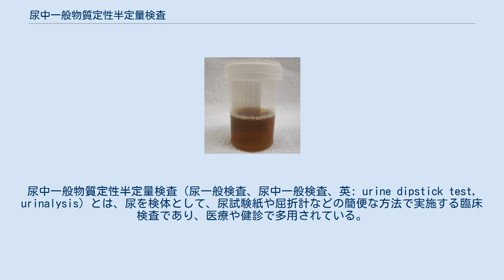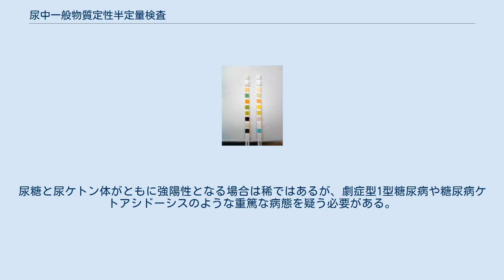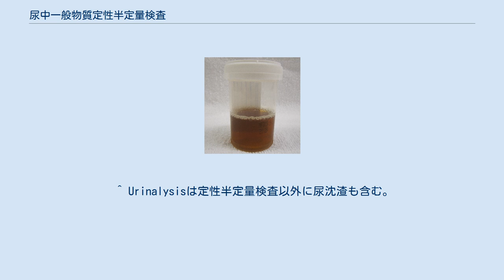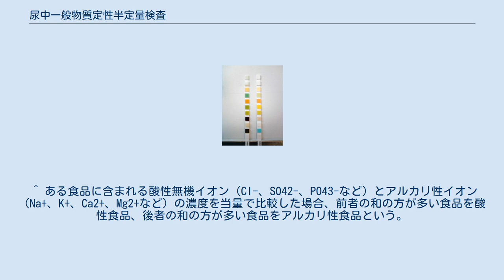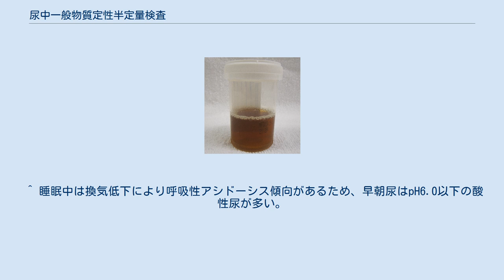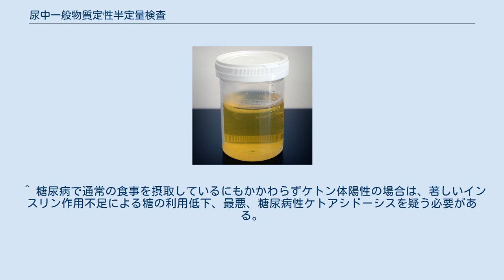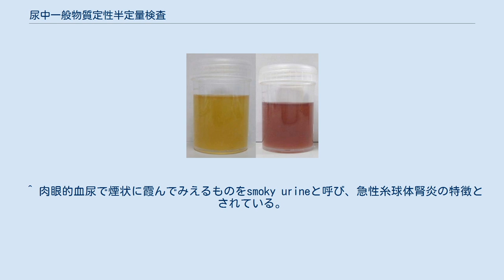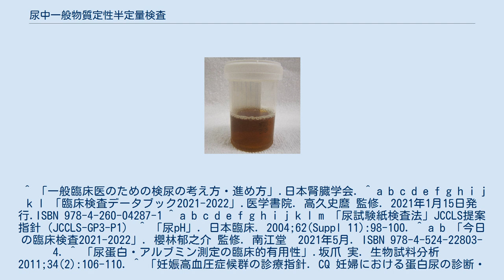尿中一般物質定性半定量検査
尿中一般物質定性半定量検査（尿一般検査、尿中一般検査、英: urine dipstick test, urinalysis）とは、尿を検体として、尿試験紙や屈折計などの簡便な方法で実施する臨床検査であり、医療や健診で多用されている。
 尿試験紙の比較：右は未使用、左はコントロール不良の糖尿病患者尿。
左の試験紙は上から順に、白血球 (-)、亜硝酸 (-), ウロビリノーゲン 正常, 蛋白 (+), pH (5), 潜血 (+), 比重 (1.025), ケトン体 (4+), ビリルビン (+), グルコース (3+). 健常人の尿中にも微量の血漿由来の蛋白が存在するが、40から100 mg/日 程度である。
150 mg/日 を超えると異常であり、蛋白尿とされる。
尿蛋白試験紙の感度は アルブミンとして、10-30 mg/dL程度である。
 また、尿試験紙の蛋白半定量値（1+）は尿蛋白定量の30 mg/dLに相当するように標準化されている。
 糸球体でろ過された原尿にはグルコース（ブドウ糖）が含まれているが、健常人では尿細管でグルコースが再吸収されるため、尿中には微量（40-85 mg/日程度）存在しない。
再吸収が追いつかなくなる血糖値は（再吸収閾値）は180 mg/dLとされている（個人差が大きい）。
尿糖試験紙の検出感度は、およそ、40-100 mg/dLである。
また、尿試験紙の糖半定量値（1+）は尿糖定量の100 mg/dLに相当するように標準化されている。
 尿中のヘモグロビン（またはミオグロビン）のペルオキシダーゼ作用を利用して検出する検査である。
赤血球がなくともヘモグロビンまたはミオグロビンが尿中に存在すれば陽性になる 。
 尿潜血試験紙の感度は、ヘモグロビンとして 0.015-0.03mg/dL、赤血球として5-15個/μL程度である。
ミオグロビンに対しても、ほぼ同等の感度である。
尿試験紙の潜血半定量値（1+）に相当するのはヘモグロビン濃度0.06 mg/dL、赤血球にして約20個 /μLに標準化されている。
 尿蛋白と尿潜血の両者が陽性の場合は糸球体疾患の可能性が高く、精査を要するが、3-6 mL以上の出血の場合、血液に含まれる蛋白のために尿蛋白も陽性になるので注意を要する。
 尿中の好中球（および単球）のエステラーゼを検出する検査。
リンパ球や好酸球は検出できないのに留意する。
また、白血球尿がなくとも尿路感染は否定はできない。
尿白血球試験紙の感度は、白血球 10-25個/μＬ、尿沈渣にして5-15個/hpf（強拡大）である。
 本来、尿にはビリルビンは含まれないが、血中のビリルビン#直接ビリルビン（抱合型ビリルビン）は高値（2mg/dL以上）となると一部が尿に排泄される（ビリルビンのうち、アルブミンと結合したもの（ビリルビン#間接ビリルビン、非抱合型ビリルビン）は糸球体基底膜を超えず尿中に排泄されない）。
尿ビリルビン試験紙の感度は、0.4-1 mg/dLである。
 陽性であれば臨床的意義が大きいが、偽陽性が多いため、確認試験が行われることがしばしばある。
 なお、ビリルビンは石鹸のような界面活性作用があるので、尿が泡立ちやすい。
また、泡も黄色に見える。
また、ビリルビン陽性時は、沈渣で、ビリルビンにより障害されて剥離した尿細管上皮細胞および上皮円柱が多数出現する。
 ウロビリノーゲンは胆汁の抱合型ビリルビンが腸内細菌に代謝されて生成し、腸管から吸収され、尿に排泄される。
閉塞性黄疸ではウロビリノーゲン排泄は低下、その他の黄疸（血中ビリルビンが上昇する病態）では上昇する。
疾患のスクリーニングの手段としては感度が低すぎるため、現在は意義が低いと考えられる。
 尿ウロビリノーゲン試験紙の検出感度は、0.1-1 mg/dL程度であるが、陰性の判定はできない。
 尿pHは食餌に大きく左右されるが、通常はpH6.0程度の酸性である。
 食物に含まれる硝酸塩が尿に排泄され、硝酸還元能をもつ尿路の細菌により亜硝酸に還元されることを利用した反応である。
尿路感染症のスクリーニングにもちいられ、尿白血球陰性かつ尿亜硝酸塩陰性なら細菌尿の可能性は低いと考えられる。
 尿亜硝酸塩試験紙の検出感度は、亜硝酸ナトリウムとして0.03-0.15 mg/Lである。
感度はあまり高くなく、4時間以上の膀胱内尿貯留時間が必要。
 ケトン体とは、アセトン、アセト酢酸、β-オキシ酪酸の総称である。
尿ケ...